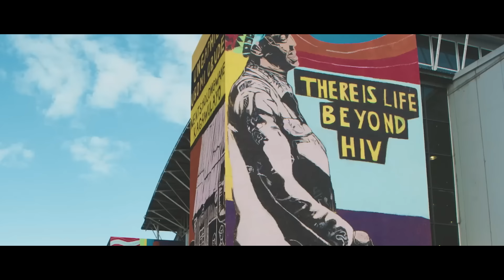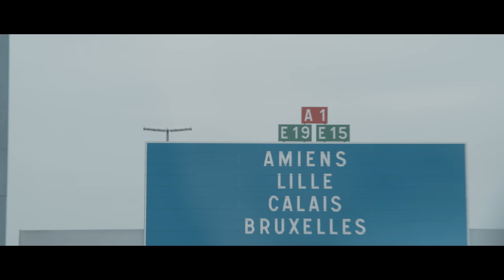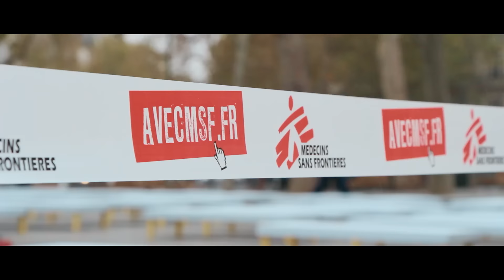Taïro - Changer (Clip Officiel)